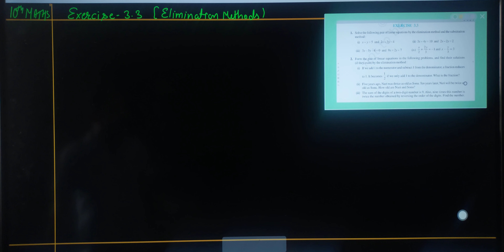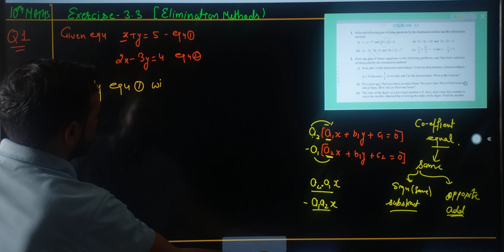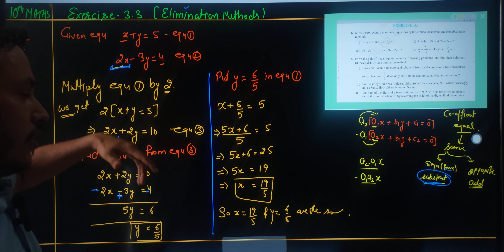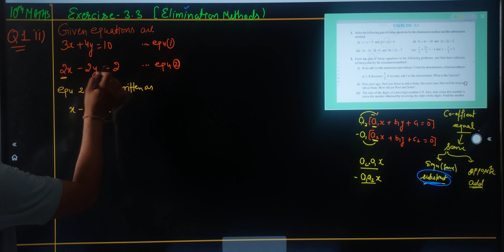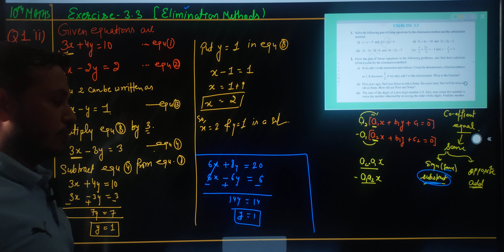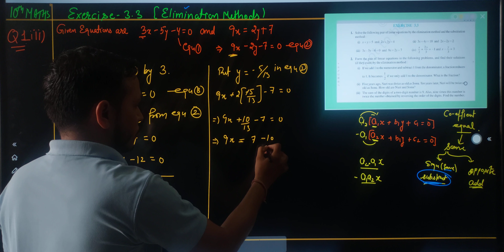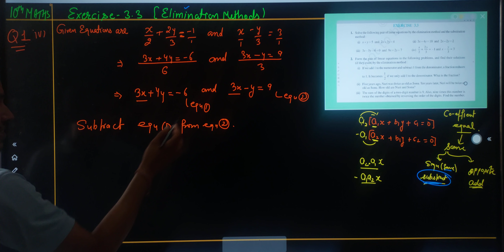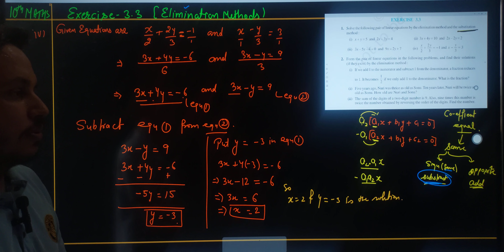NEW NCERT 10TH MATHS CHAPTER 3 EXERCISE 3.3 QUE 1 BY GURJEET GILL SIR (G SQUARE MATHEMATICS)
Elimination method to solve linear equation in two variables by Gurjeet Gill Sir.